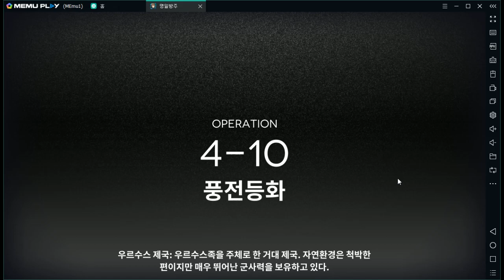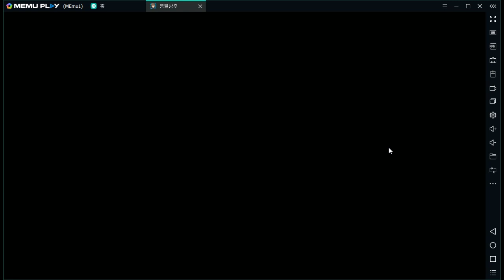4-10 운 Luck 스테이지 3~5성 적절한 조합 - 명일방주(arknights)